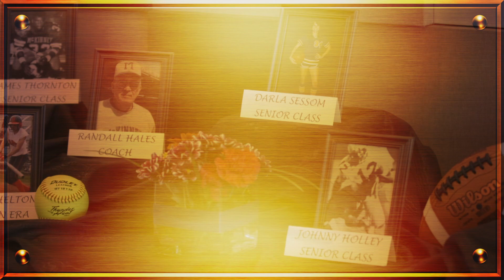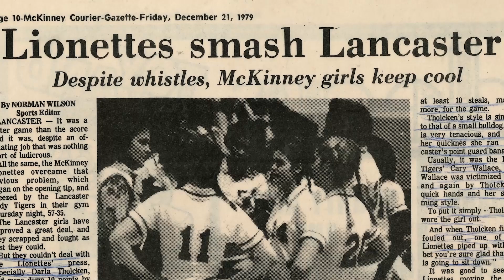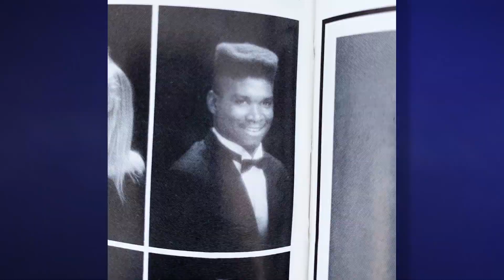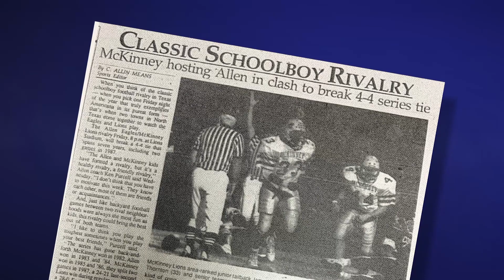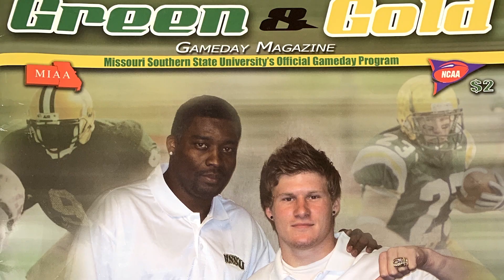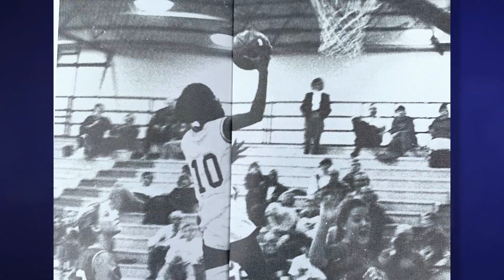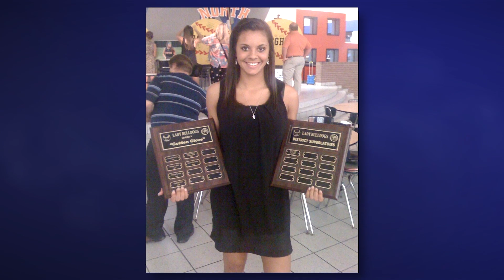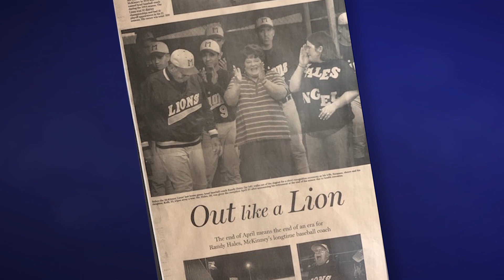McKinney ISD Athletics Hall of Honor - Class of 2020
The Hall of Honor is the highest level of recognition bestowed on seven individuals and one team each year by McKinney ISD Athletics.  The Class of 2020 includes Johnny Holley, Darla Sessom, James Thornton, Colin Bado, Empress Drane, Kathy Shelton, Randall Hales and the 1986 McKinney High School football team.
This event was held on January 24, 2020.